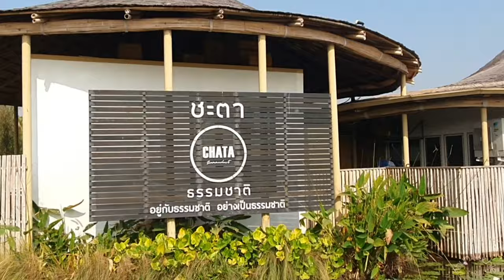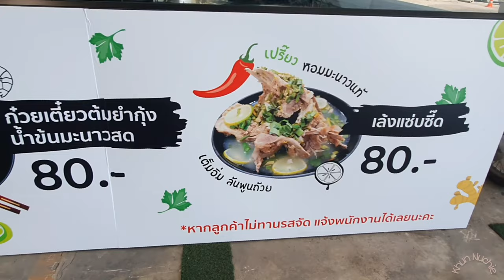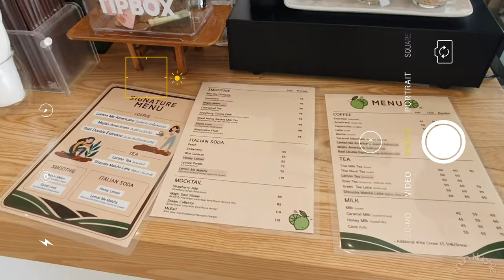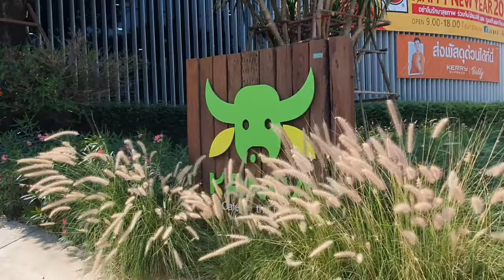คาเฟ่นครปฐม คาเฟ่สีชมพู เปิดโซนใหม่ สไตล์เกาหลี ห้ามพลาด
คาเฟ่แรก
Chata Thammachart
เปิด 9:00-18:00 ปิดทุกวันจันทร์
🚗 : มีที่จอดรถหน้าร้าน

คาเฟ่สอง
Lemon Me Farm
เปิด 7:00 - 18:00 ทุกวัน

คาเฟ่สาม
Kanna - cafe by the fields
โซนคาเฟ่เปิด 9:00 - 18:00 ทุกวัน
Buffalo time : 11:00 - 16:00
ค่าอาหารน้องควาย ใส่กล่องตามศรัทธาได้เลยจ้า
ร้านนี้เป็น petfriendly ด้วยนะ พาน้องหมา น้องแมวมาในร้านได้